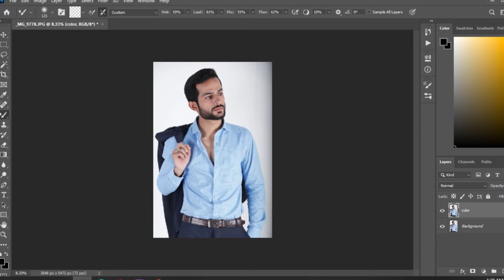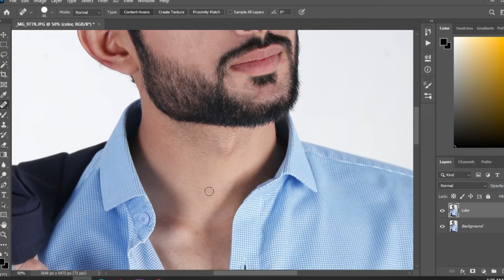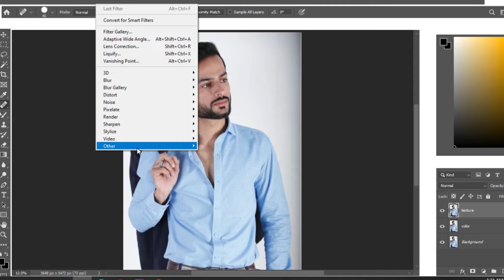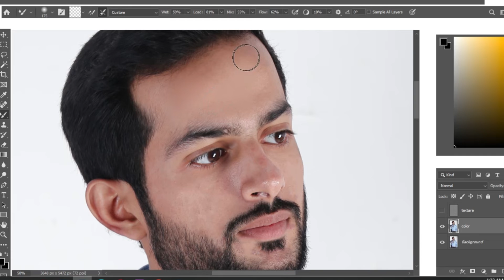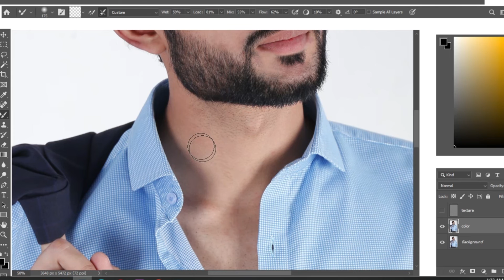High End Skin Retouching without Loosing Texture in Photoshop